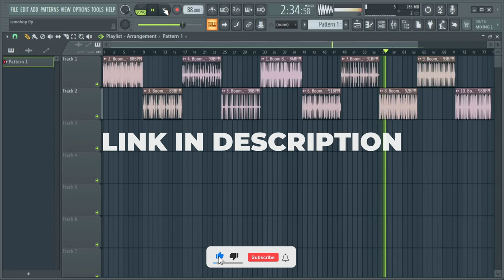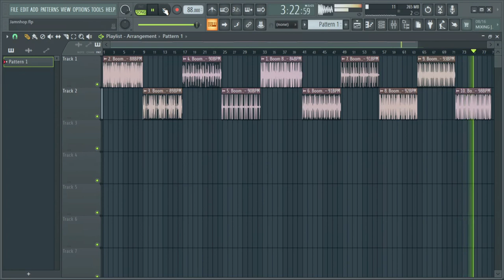(Free) Boom Bap Drum Loops #33